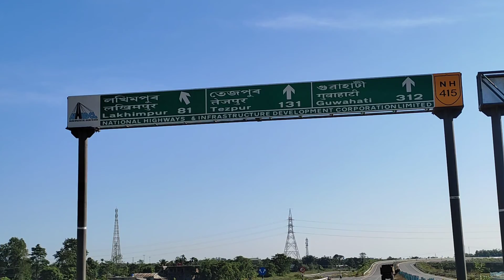Gohpur new bridge || borigaon bridge|| kanak India vlogs|| hindi vlog || hindi blog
Thankyou, Sir Or madam